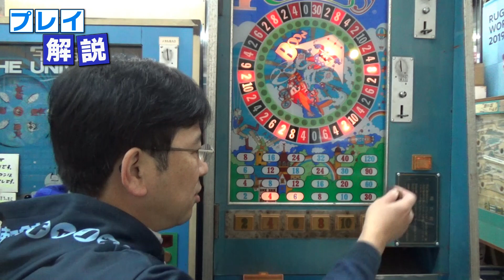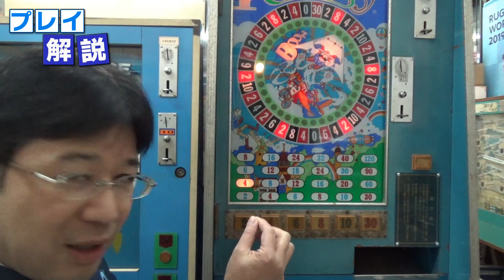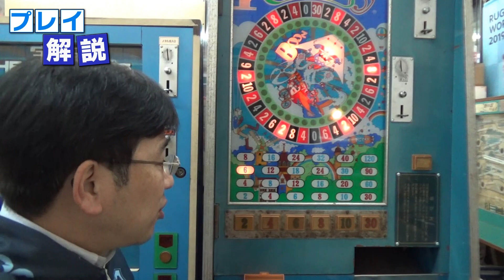【プレイ解説】１０円ゲーム「ピカデリーサーカス・ドッグファイト（昭和５２年）」詳しい解説をしながらゲームプレイ！マイナーチェンジされた渦巻きピカデリーの弟分！